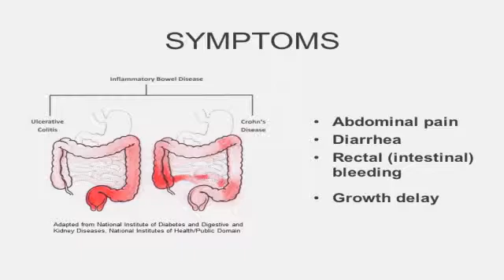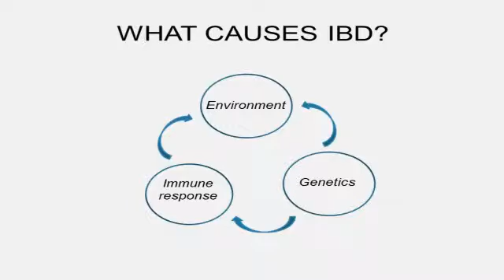Alyssa's Story: Inflammatory Bowel Disease: Crohn's Disease and Ulcerative Colitis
The Program for Jewish Genetic Health of Yeshiva University/Albert Einstein College of Medicine presents "Alyssa's Story: Inflammatory Bowel Disease - Crohn's Disease and Ulcerative Colitis."  Alyssa, a real life patient, shares her story about having Crohn's disease.  Dr. Judy Cho, a Professor at Yale University and the director of the Yale Inflammatory Bowel Disease Program, discusses the genetic component of inflammatory bowel disease.  to access the full Inflammatory Bowel Disease: Crohn's Disease and Ulcerative Colitis lesson.